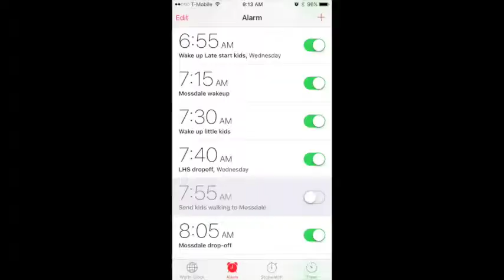Dad's in Charge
Mommy is off attending the League of Cities' Planning Commissioner Conference. so Daddy is in charge for the next three days.